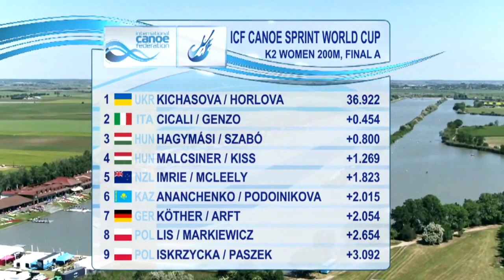2017 ICF World Cup 2 in Szeged, Hungary, Woman's K-2 200m Final A. HD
1st  (UKR)  Mariia Kichasova / Anastasiya Horlova   36.922.
2nd  (ITA)  Susanna Cicali Francesca Genzo   37.376.
3rd  (HUN)  Réka Hagymási / Ágnes Viktória Szabó   37.722.
4th  (HUN)  Eszter Malcsiner / Blanka Kiss   38.191.
5th  (NZL)  Kayla Imrie / Briar Mcleely   38.745.
6th  (KAZ)  Zoya Ananchenko / Irina Podoinikova  38.937.
7th  (GER)  Katharina Köther / Caroline Arft   38.976.
8th  (POL)  Julia Lis / Karolina Markiewicz    39.576.
9th  (POL)  Justyna Iskrzycka / Paulina Paszek    40.014.